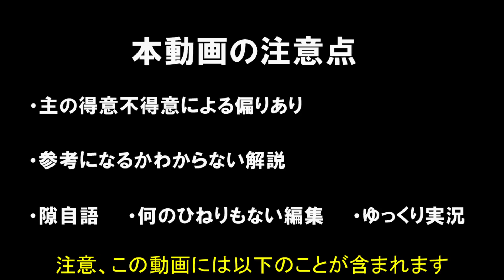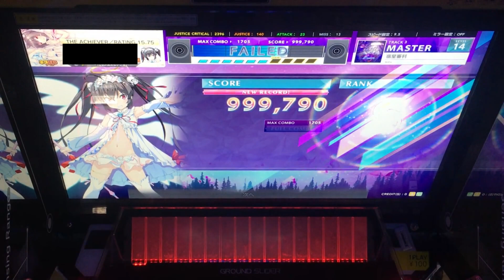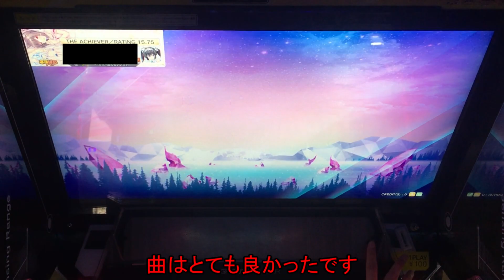【チュウニズム】新14！宿星審判初見プレイ！！！【ゆっくり実況】ep.VIIマップ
ラスト以外結構楽しいかも.

ep.VIIマップ
suzu - 宿星審判